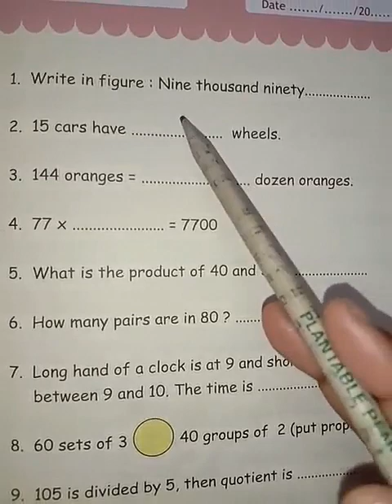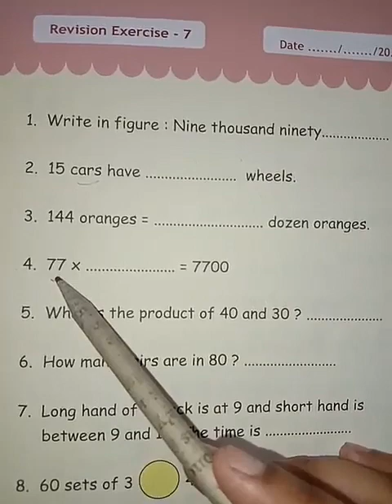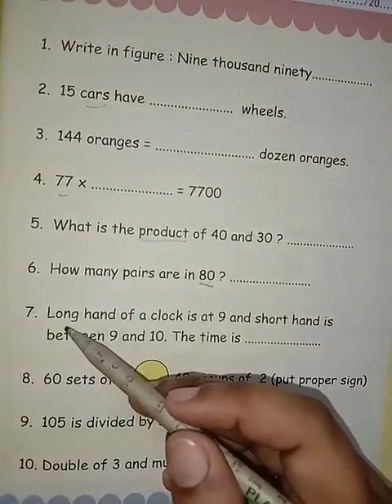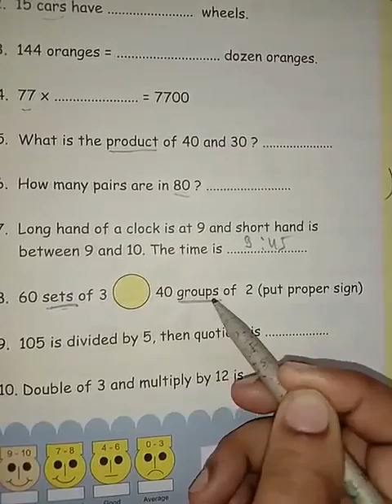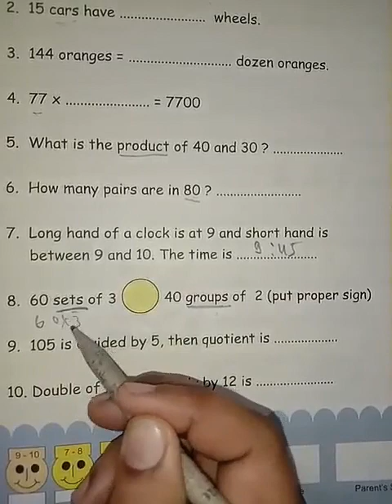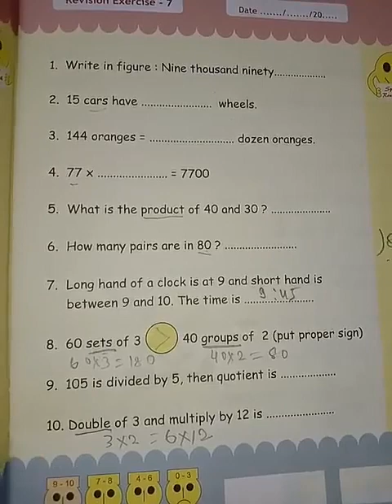Class IV M Math class 2023(p-21)